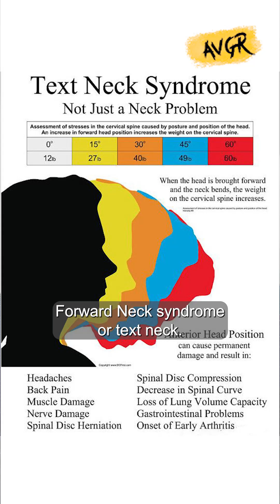Text Neck Syndrome | Forward Neck Syndrome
Don't let your neck carry the weight of the world—straighten up, your spine will thank you! For every centimeter your head tilts forward, it adds 10 kg of extra strain on your spine. Watch the video to learn more tips on how to keep your posture in check and give your neck a well-deserved break!